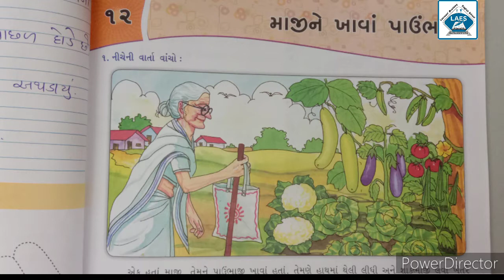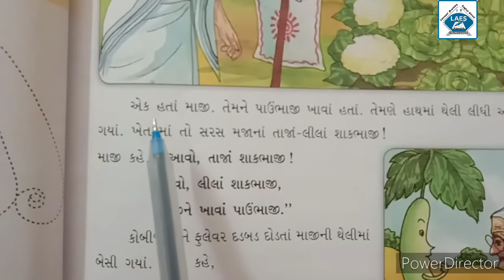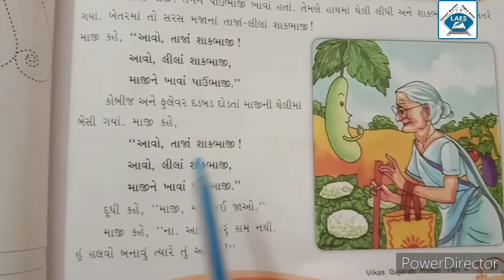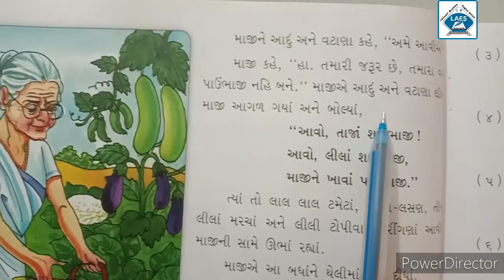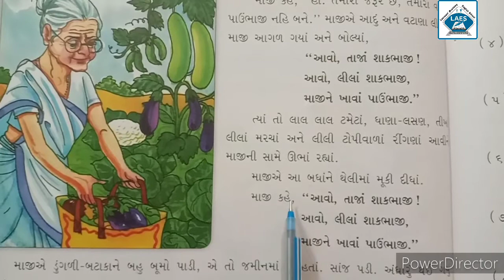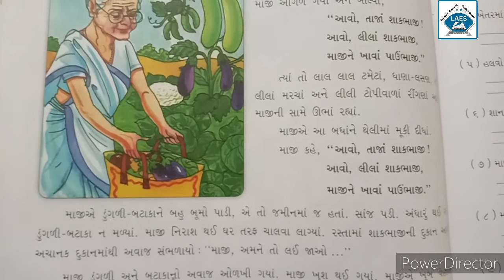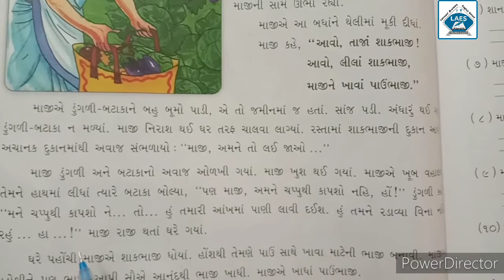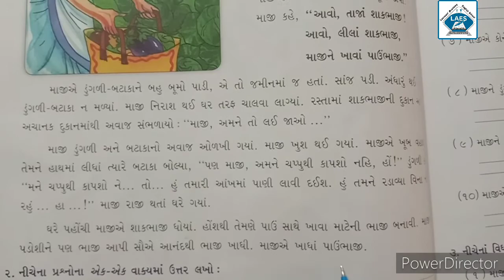Std 4th Gujarati Ch-12 MajiNe Khava Pavbhaji Part-1